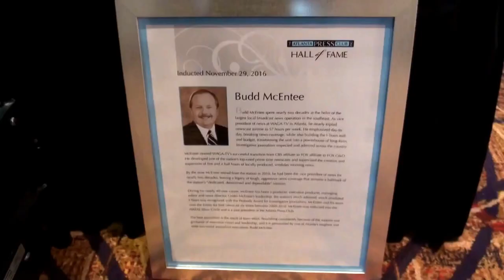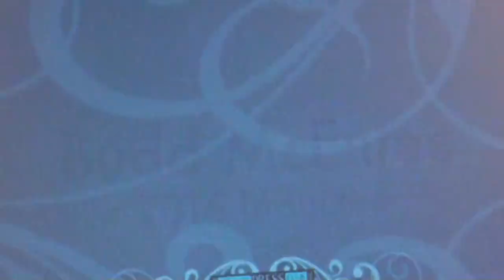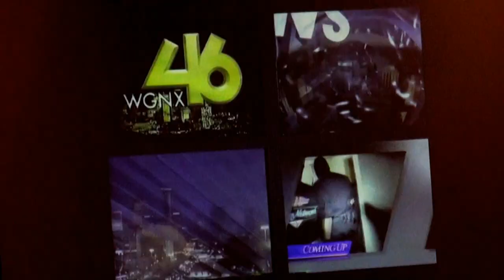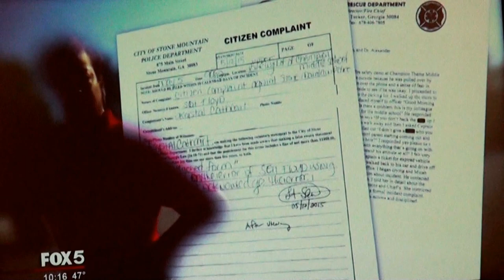Budd McEntee, WAGA-TV, inducted into The Atlanta Press Club Hall of Fame 11/29/16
Budd McEntee spent nearly two decades at the helm of the largest local broadcast news operation in the southeast.  As vice president of news at WAGA-TV in Atlanta, he nearly tripled newscast airtime to 57 hours per week.  He emphasized day-to-day, breaking news coverage, while also building the I-Team staff and budget, transforming the unit into a powerhouse of long-form, investigative journalism respected and admired across the country.

By the time McEntee retired from the station in 2010, he had been the vice president of news for nearly two decades, leaving a legacy of tough, aggressive news coverage that remains a hallmark of the station’s “dedicated, determined and dependable” mission.

During his nearly 40-year career, McEntee has been a producer, executive producer, managing editor and news director.  Under McEntee’s leadership, the station’s much admired, much emulated I-Team was recognized with the Peabody Award for Investigative Journalism.  McEntee and his team won the Emmy for best newscast six times between 2000‒2010.  McEntee was inducted into the NATAS Silver Circle and is a past president of the Atlanta Press Club.

The best journalism is the result of team effort, flourishing consistently because of the support and guidance of executive vision and leadership, and it is personified by one of Atlanta’s toughest and most successful journalism executives, Budd McEntee.

Budd McEntee was inducted into The Atlanta Press Club Hall of Fame on Tuesday, November 29, 2016. He was introduced by Fox 5 I-Team reporter Dale Russell.  Russell was inducted into the APC Hall of Fame in 2013.

The ceremony was held at the Cobb Energy Performing Arts Centre in Atlanta, Georgia and emceed by Karyn Greer.

Tribute video production by: Richard Crabbe, Kettle Creek Media, photo journalist; Jon Shirek, WXIA-TV and Hall of Fame Event Chair, writing and producing; and Jaye Watson, 11Alive, narration.

Biography from The Atlanta Press Club Hall of Fame 2016 program.